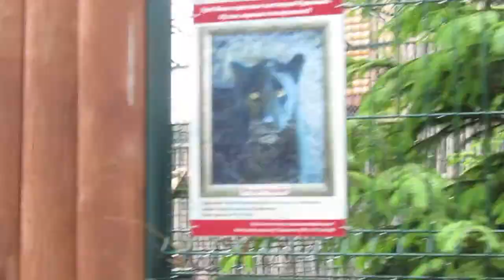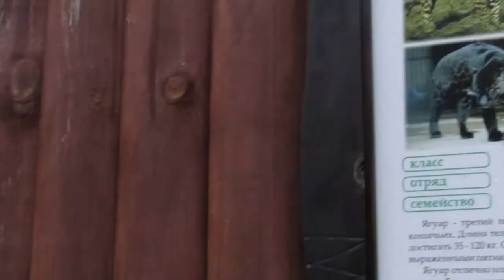ВЛОГ///Прогулка по зоопарку/// ЧАСТЬ 2///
Приглашаю посмотреть 2 часть ншей прогулки по зоопарку "Лимпопо".